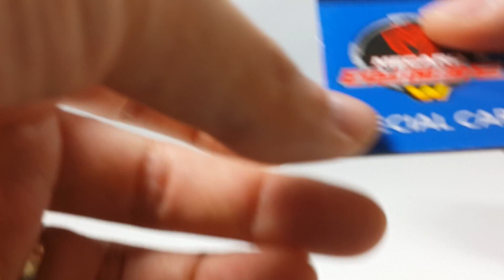*만들기* 터닝메카드W! 신제품!! 윙피닉스! DIY 공짜 만들기?? How to make DIY Wing Phoenix {장난감 황제의 보물창고 No.1159}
터닝메카드W 신제품 윙피닉스가 곧 나온대요!! 그런데 아직 파는곳이 없더라구요! 그래서 장난감황제가 직접 공짜로 만들었대요?? 자, 지금부터 만들기의 놀라운 모습을 다함께 만나러 가볼까요?? ^^